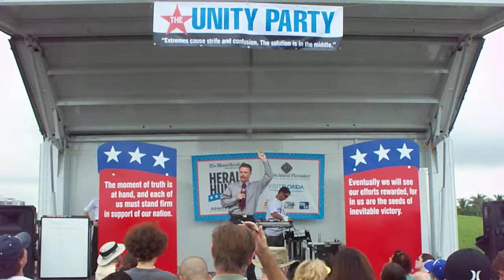2008 Herald Hunt - Unity Party Puzzle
for better detail in the signs to the side and above the speakers.